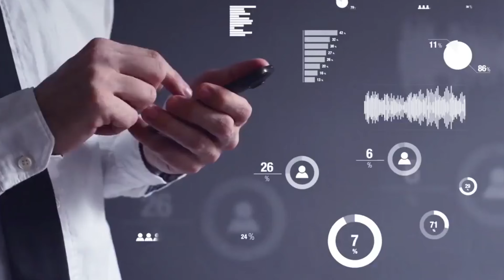The Art of Storytelling in Video Commercial Ads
Welcome to our latest video, "The Art of Storytelling in Video Commercial Ads." Dive into the compelling world of creative advertising as we explore how masterful storytelling can transform simple commercials into powerful, memorable experiences that resonate with audiences. Learn the strategies top brands use to captivate and engage, turning viewers into loyal customers through effective narrative techniques in video ads.

At TheProEditors, we specialize in bringing these stories to life with our top-tier 3D product animation services. Whether you are launching a new product or want to elevate your brand's presence, our packages are designed to meet your needs:

Basic Package: Get started with our high-quality 0-15 seconds 3D Product Animation or 3D Explainer Video. Perfect for brief yet impactful messages, delivered to you in just 7 days.
Standard Package: Step up to a more immersive experience with our 30 seconds FULL HD 3D Product Animation video, complete with Background Music to enhance the storytelling impact. Expect your polished, professional video in 14 days.
Premium Package: For the ultimate narrative experience, our Premium package offers a FULL HD 60-second 3D Product Animation video. Accompanied by Background Music, this option gives you a comprehensive tool to captivate your audience, delivered in 21 days.
Discover how TheProEditors can help turn your vision into a visually stunning reality. Visit us now at Thepromakers.com to learn more about our services and how we can assist you in crafting videos that not only tell a story but also sell your product.

With TheProEditors, your story is our mission. Let’s create something unforgettable together.